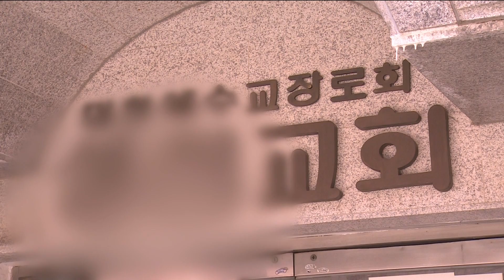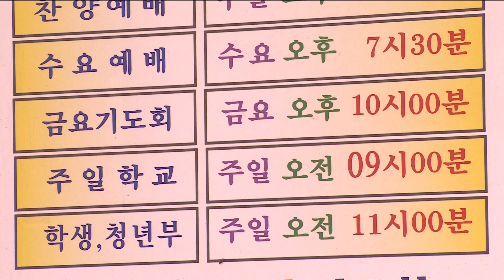[전화연결] 교회·물류센터 확진자 속출…인천시 대책은?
[앵커]
앞서 보신 것처럼 인천지역 코로나19가 계속 발생하고, 연
결고리가 끊이지 않고 있습니다.
김은경 인천시 대변인 연결해 관련 소식 알아보겠습니다.
대변인님 나와 계신가요?

[김은경 / 인천시 대변인]
네 인천시대변인 김은경입니다.

[앵커]
교회와 부천 물류센터 관련 확진환자가 계속 발생하고 있습니
다.
접촉자를 추적해 검체 검사를 진행하고 있는 것으로 알고 있
는데, 현재까지 검사 결과는 어떻습니까?

○ 네, 현재까지 인천의 코로나19 확진환자는 총 244명
인데요.
지난 5월 8일 인천 98번째 환자인
이태원 클럽과 관련 확진환자가 처음 발생한 이후로
채 한 달도 안 된 상황에서 240명을 넘어선 상태구
요

○ 최근 부천의 한 물류센터와 교회 등의 집단감염으로
확진환자가 지속적으로 늘고 있는데요.

○ 금일 17시 기준으로 부천물류센터와 관련한 검체 검사결
과는
총 3,084명이 검사를 받아서
양성 47명, 음성 3,012명이 나왔으며
25명이 검사 진행 중이고요.

○ 소규모 교회를 통한 집단감염과 관련해서는
총 191명을 검사해서 양성이 31명, 음성이 62명
이 나왔으며
98명은 검사 진행 중에 있습니다.

[앵커]
특히 공무원 두 명이 확진 판정을 받았습니다.
클럽발 코로나가 공직사회까지 전파되면서 시민들 불안이 큽니
다.
어떻게 대처하고 있습니까?

○ 네, 금일 부평구청에 2명의 확진환자가 발생해
시민들의 불안이 크실텐데요.
이들 2명은 구청에 근무하는 직원 1명과
부개3동 행정복지센터 직원 1명인데요

○ 현재 부평구는 긴급하게 구청과 행정복지센터를
4일 06시까지 시설 폐쇄 조치했고요.
긴급 방역을 완료했습니다.

○ 또, 부평구청 광장에 워크스루 선별진료소를 설치해
구청 직원 1,126명과 구청 방문자를 포함한 1,2
00여명에 대해서
검체 검사를 진행하고 있고요.

○ 확진환자에 대해서는 심층역학조사를 통해 추가 동선과
감염경로를 파악하고 있습니다.

[앵커]
3차 등교 개학을 앞두고 종교 시설 등을 중심으로 소규모
집단 발병이 끊이지 않고 있어요. 연결고리를 끊어야 할 것
같은데 인천시는 어떤 대책을 세우고 있나요?

○ 네, 인천시는 확진환자가 발생한
해당 교회 종교행사 일시중단 조치와 긴급 방역을 시행
했고요.
소규모 종교시설에 대한 생활 속 거리두기 이행 등에
대해
10개 군·구와 함께 합동 점검을 실시하고 있습니다.

○ 또 시는 6월 14일까지
강화된 ‘인천형 생활 속 거리두기’를 추진하고 있는데
요.
○ 우선, 공공시설에 대해서는 정부 방침에 따라서실내·외
구분 없이 모든 시설의 운영을 중단하는데요.5월 초
부분 개방했던 도서관·공연장 등 실내문화시설과 함께공원·자
연휴양림·실외체육시설 등 모든 공공시설을 휴관하기로 했습니
다.

○ 따라서, 인천대공원, 월미공원 실내·외 시설 모두 폐쇄
조치되고요.특히 전파위험이 높은 실내체육시설은 정부 방침
보다 수위를 높여서 6월 30일까지 운영을 중단합니다.

○ 또, 행사나 축제 등도 중단 또는 취소를 원칙으로 하고
요.유흥주점 등은 집합금지를 지켜주셔야 하고 학원·PC방·
실내체육시설은 운영자제 권고와불가피하게 운영하실 때는 방역
수칙을 꼭 지켜주셔야 하는데요.

○ 이들 시설에 대해서는 군구 공무원, 경찰과 함께 대대적
인 일일 현장점검을 지속할 방침이고요, 방역수칙 미준수 시
에는 고발 등의 조치를 취할 계획입니다.

[앵커]
마지막으로 시민들에게 당부하고 싶은 말씀 있으면 해주시죠.

○ 네. 현재 산발적으로 발생하는 감염으로시민분들의 불안감
이 크실 텐데요.지역사회 확산을 막기 위해선 접촉자를 빨리
확인하고 검사하는 것이 가장 중요합니다.

○ 시민들께서는 확진환자 발생관련 안전문자와 홈페이지 이동
동선 등을 확인하시고동선이 겹칠 경우에는 보건소를 먼저 찾
으셔서 검사 받으시길 요청 드리고요.

○ 또 힘드시겠지만
앞으로 2주간이 방역에 중대한 고비가 될 것으로 보고
있는데요.
외출, 회식, 모임 등을 가급적 자제해 주시고
거리 두기와 방역지침을 준수해 주실 것을 당부 드립니
다.